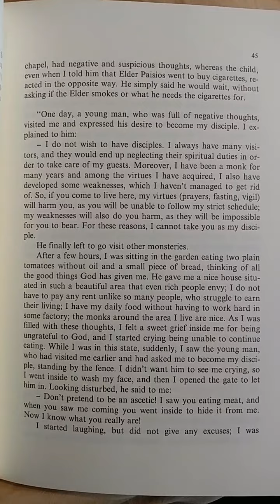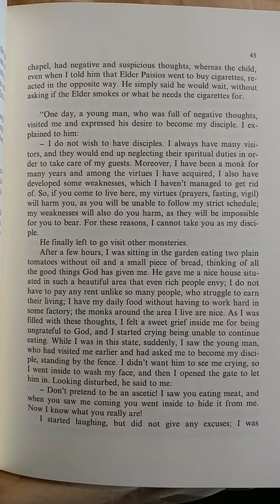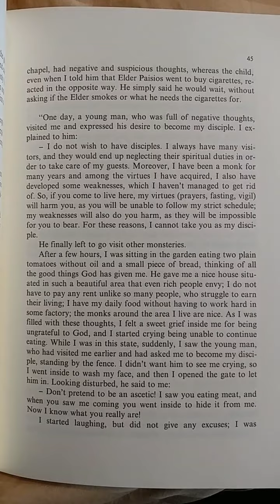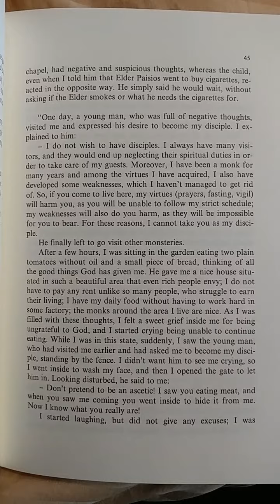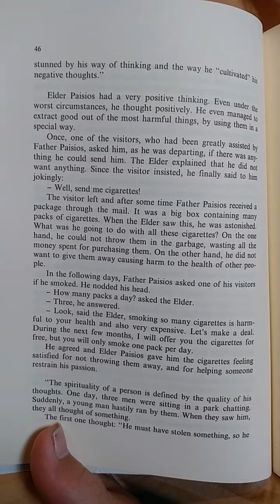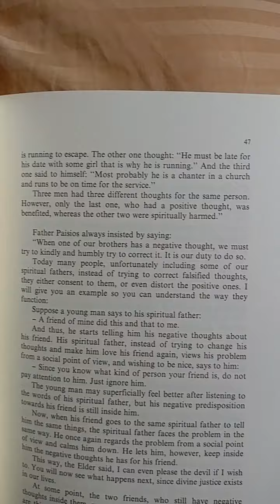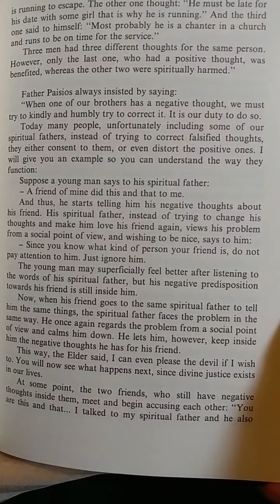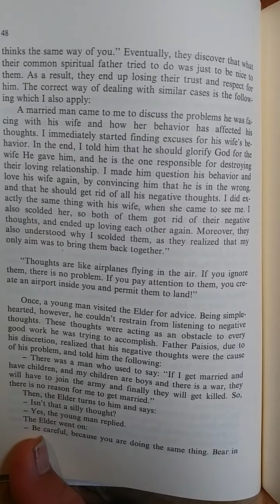(Part 7) Elder Paisios of The Holy Mountain--Your Mind Machine is Broken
I'll upload more parts soon. Please pray for me!
Christ is in our midst!